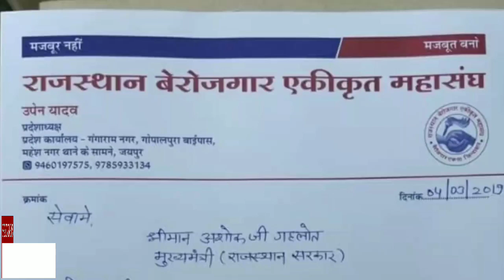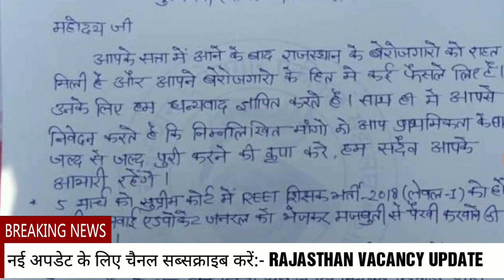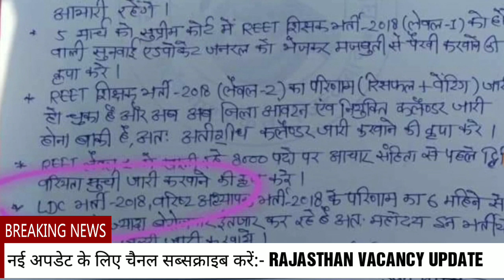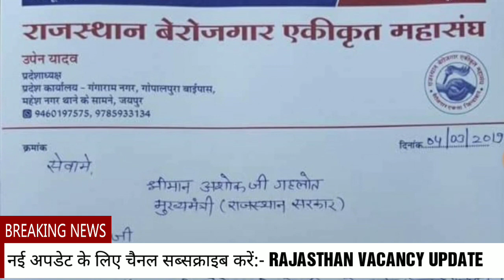REET LEVEL- 1ST & 2ND 2017, RPSC 2ND GRADE 2018, RSSB LDC 2018 TODAY LATEST UPDTE